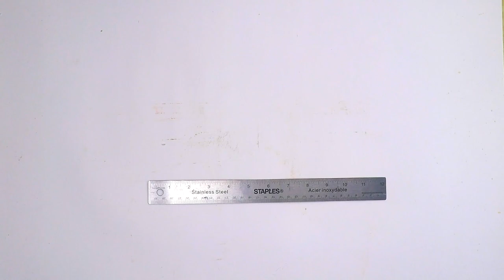Two-Story Exquisite Terrace Complete With an Abundance of Decorations | Diorama | How to DIY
We start of with the two bases which will be 2 wooden boards, one large, one small. We place them in the correct position and make the markings for the trees and lights. Next up, we cut thin bamboo sticks in the right length which will act as housing for the silk plants. We glue them up and place in the marked positions followed by placing the plants.

The lights will resemble lamp posts and these are also glued in place. We also install LEDs on the underside of the smaller wooden board so that it gives out a gorgeous glow. Then we form our base, which is natural soil to cover up the entire board. How fitting would it be to have a pathway to go with those lamp posts right? And we’ve got the perfect material for it, gravel and stones; we shape it up.

As we’ve promised to put numerous decor items in this project, here’s another one formed with wooden cubes and glued together to form a design. We’ve put it on the second floor along with some thin plants to create a corner and to further beautify it, we’ve also added a small water body.

Finally, some smaller plants on top of the natural soil to complete the landscape. All that is left is adding a custom made step and craft sticks are perfect for this. We measure, cut, glue and finally set it in the right place. A truly picturesque diorama, with quite the detailing.

Cheers!